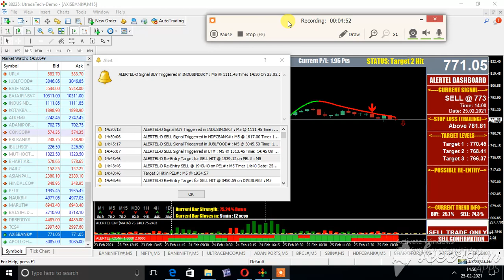AXIS BANK EQUITY CHART MT4 15 MIN BUY NOON LIVE ON 25 FEB 2021 NIFTY GAINER